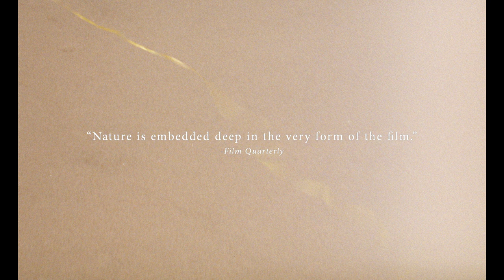Geographies of Solitude - Official Trailer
Opens Jan. 25 at Anthology Film Archives

An immersion into the rich ecosystem of Sable Island, a remote sliver of land in the Northwest Atlantic, GEOGRAPHIES OF SOLITUDE follows Zoe Lucas, a naturalist and environmentalist who has lived there for over 40 years collecting, cleaning and documenting marine litter that persistently washes up on the island's shores. Shot on 16mm and created using eco-friendly filmmaking techniques, Jacquelyn Mills' award-winning film is a playful and reverent collaboration with the natural world filled with arresting images and made with an activist spirit.